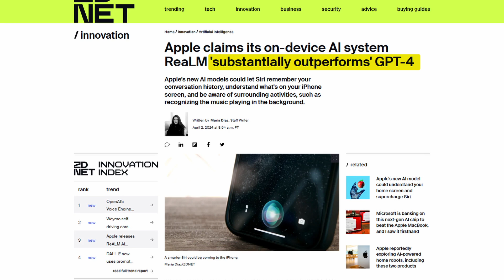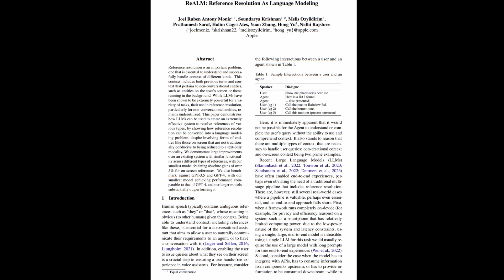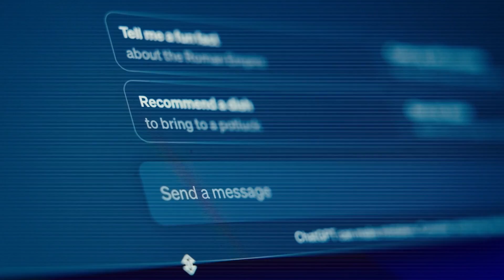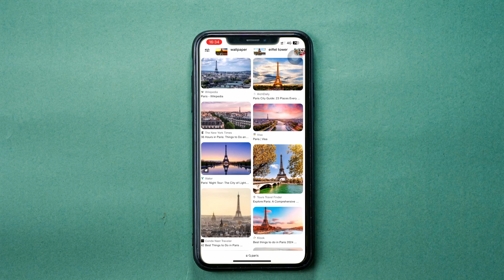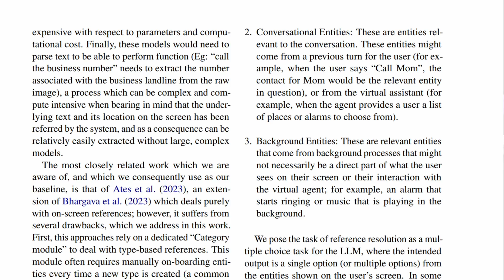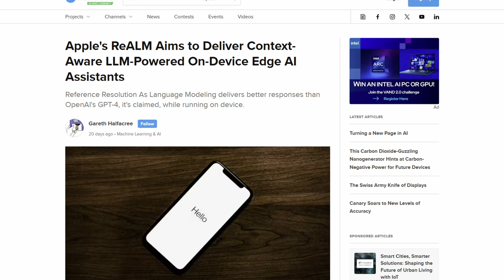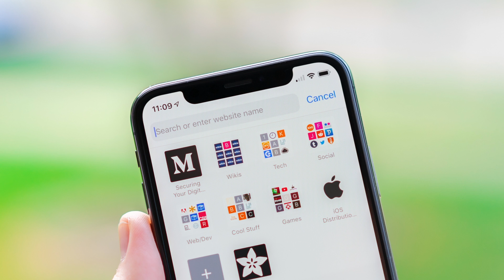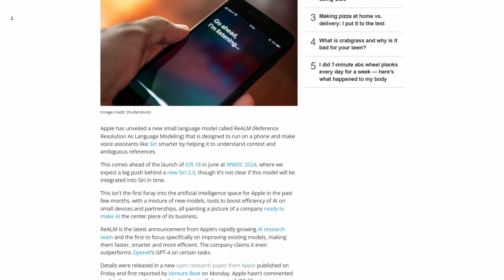Apple SHOCKS the AI World with ReALM: A New Era for Siri?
Discover how Apple's revolutionary ReALM model is set to transform AI chatbots and possibly redefine Siri's capabilities.

With its advanced context understanding, ReALM promises to outperform Microsoft's OpenAI GPT-4, making everyday interactions with technology smoother and more intuitive. This video explores Apple's strategic advancements in AI, examining ReALM's potential integration with Siri and its impact on the tech industry.

Join us as we anticipate Apple's announcements at WWDC 2024 and what might the future look like for AI-powered digital assistants.